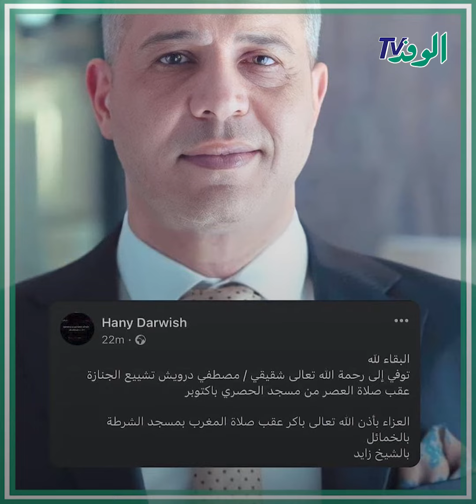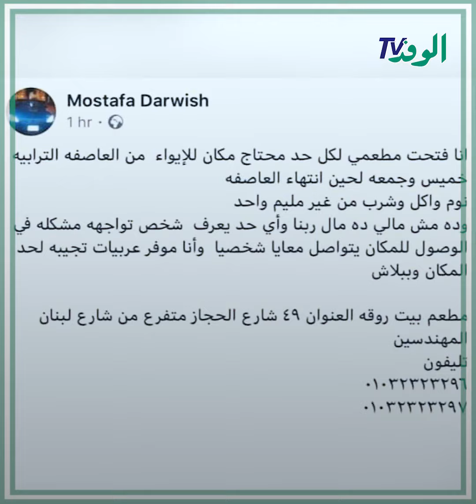السيرة أطول من العمر.. مواقف إنسانية للراحل مصطفى درويش